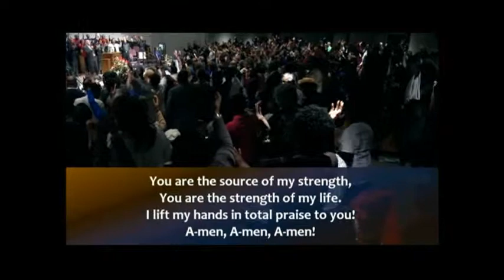Hanq Neal | Song: I Will Lift My Eyes